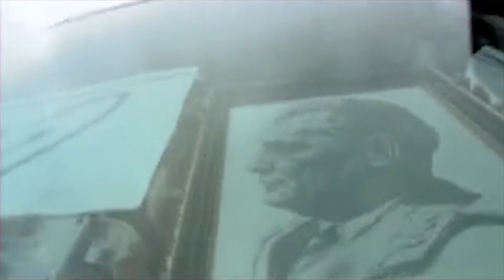Sretna Zemlja - Trejler | BELDOCS 2019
Sretna zemlja (Hrvatska, 2008.); 50'

Svake godine u mjesecu svibnju konvoji autobusa iz hrvatskih gradova idu na dvije lokacije. Da li na svojim odredištima nalaze ono što traže?

Režiser: Goran Dević
Producent: Goran Dević, Vanja Jambrović
Kamera: Jure Černec, Tamara Cesarec, Almir Fakić, Mario Oljača, Darko Hacek
Montaža: Vanja Siruček

Festivali: Crossing Europe Filmfestival Linz, ZagrebDox 2009, Sarajevo Film Festival 2009 – takmičarski program dokumentarnog filma, Kino Otok Isola Cinema Film Festival 2009

Projekcije:
13.05 / 14.00 / Jugoslovenska kinoteka / + Q&A